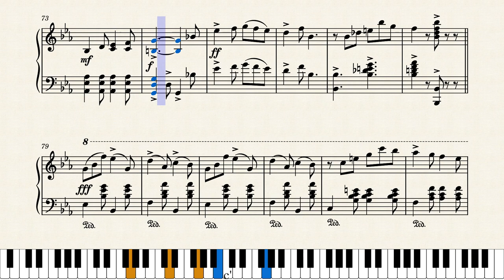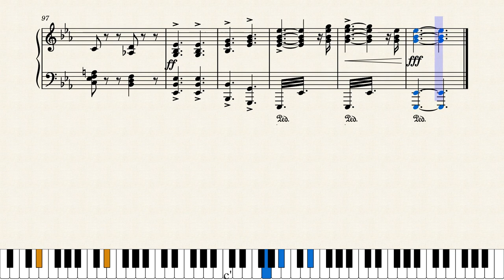The Chauncey by Barbara F. Kleinbeck (1909) by B.F. KLEINBECK (1909)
Here's a well done march from Barbara Kleinbeck, originally published in 1901 under a different title "The Cincinnati Enquirer" and re-issued in 1909. The re-issue was published in a different city, Pittsburgh, by C.C. Mellor. Barbara Kleinbeck was a capable composer with at least five titles in publication. Thanks to Musescore transcriber Oenanthic for providing the original score links. Here is a link to Oenthatic's transcription of "The Cincinnati Enquirer":

This is a reproduction of the original score, no major changes were made.

Score #230 in my current series "Women Ragtime Composers" featuring interesting selections written by ragtime era women. The entire series is posted on YouTube at this link: